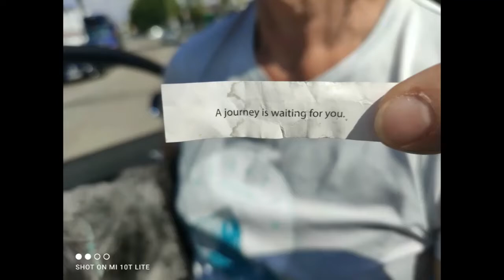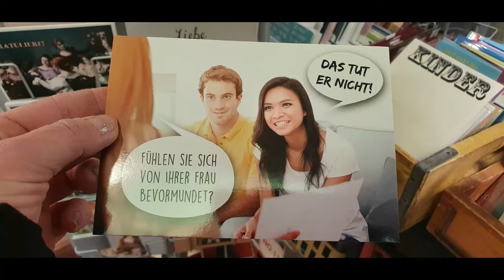"Ironic"Alanis Morissette Cover, muzycznyorakel PL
Dziekuje bardzo państwa za ogladanie i za pobywanie na moim kanale🔮❤🎙
Niezobowiazujace Informatie na czytanie proszę mi pcyzsłać na e-mail.

Beda terz za to dalsze inwestycje na Kanal.

Bardzo dziekuje ze panstwo tu jest😊❤🤗

Pozdrawiam serdecznie i morze sie poznamy i czytamy.